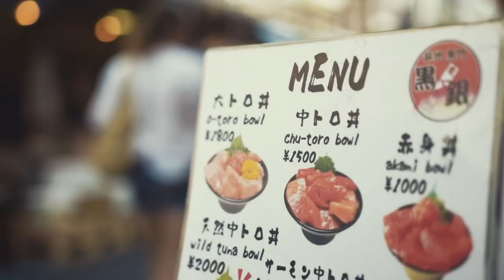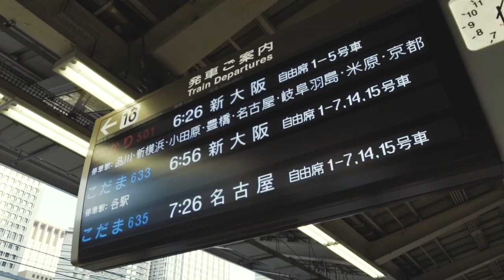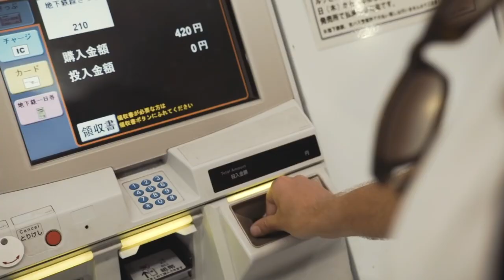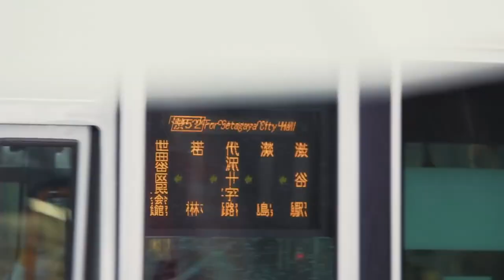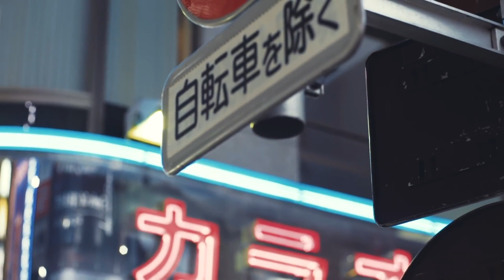Saunders CB, 6 DAYS IN JAPAN moderatorenpool-deutschland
Saunders CB, britischer Moderator für TV, Online, digitale Kampagnen, Video – Sprache Englisch
Themen: Sport, Umwelt, Nachhaltigkeit, Reisen